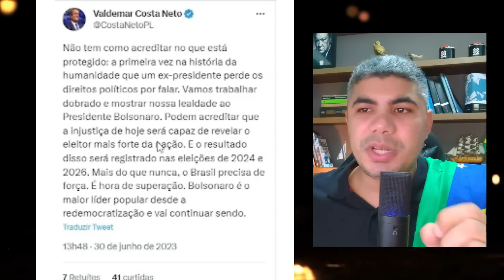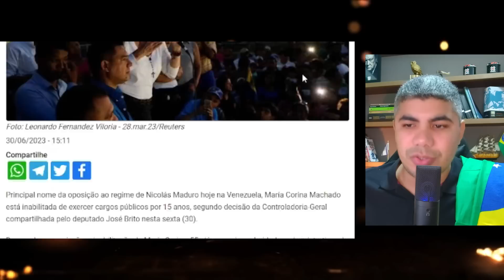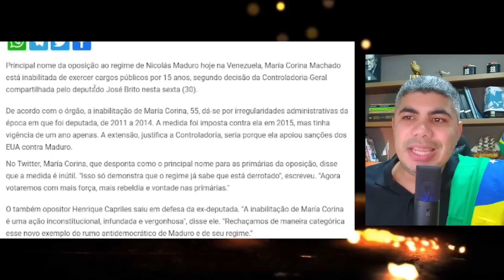Brasil de Luto, Bolsonaro inelegível - Nossos sonhos seguem vivos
Foi confirmado pelo TSE a inelegebilidade de Jair Bolsonaro, o que não foi nenhuma surpresa.